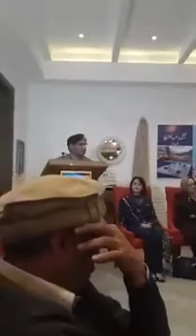Dr Muhammad Asif Awan. Speech about Kanwal Mukhtar Books.